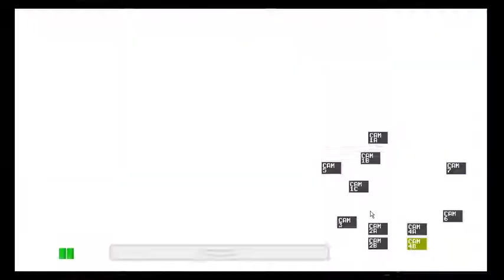fnaf 1 part 3 FREDDY PLEASE